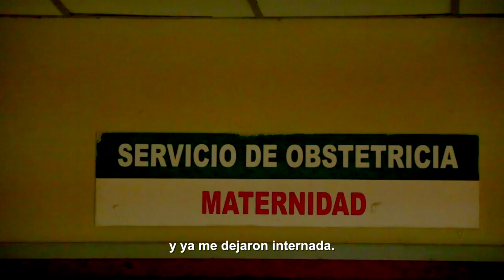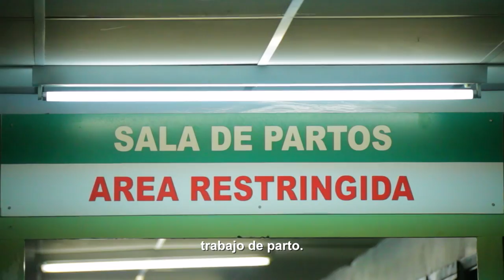Juan Esteban Chaparro - Historia de Vida 2019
Juan Esteban tiene 5 años, y desde su nacimiento logró y sigue logrando muchas cosas, pero no lo hizo solo. Su familia es un ejemplo de unidad, un ejemplo de que, estando juntos, el trayecto y los procesos se hacen más llevaderos, se hacen con amor ❤
Él asiste al centro de rehabilitación integral Teletón en la ciudad de Coronel Oviedo, departamento de Caaguazú. Y desde un principio recibió el acompañamiento y apoyo de toda su familia: su mamá, Pabla; su papá, Juan Carlos; su hermano, José Carlos; y su hemana, Paz Fiorela. ¡Pero acá podés conocer más de cerca su historia!
Así como la familia Chaparro, otras 2.170 familias asisten a Teletón, ¡y por ellas tenemos que estar unidos! Porque JuntosSíPodemos 🤜🤛